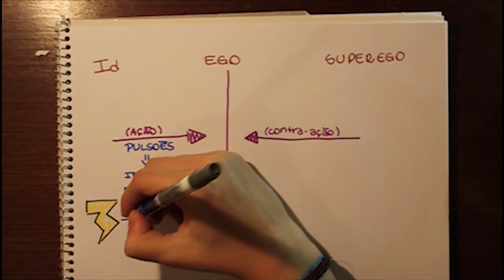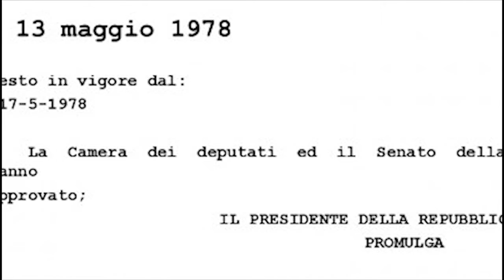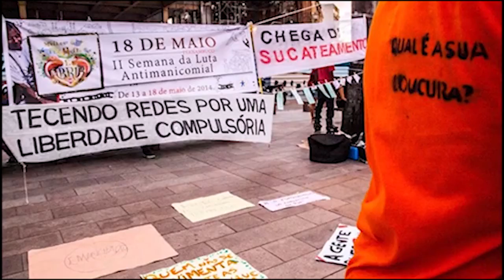FREUD E A REFORMA PSIQUIÁTRICA - Móbile - Iniciação Científica 2014/2015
Colégio Móbile
Freud e a Reforma Psiquiátrica
Por Giovanna Souza
Orientação de Adriana Galvão
2014/2015
Vídeo sobre a influência do trabalho de Sigmund Freud, o pai da psicanálise, na mudança do paradigma de tratamento de pacientes com transtornos de saúde mental, conduzida no Brasil no fim do século XX pelo movimento da Reforma Psiquiátrica.